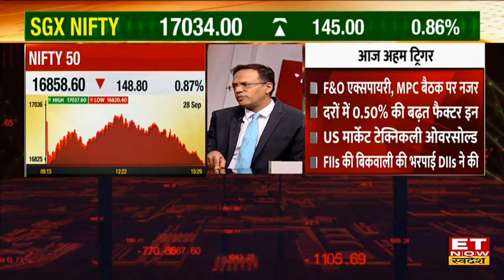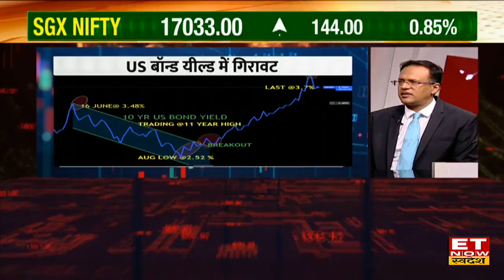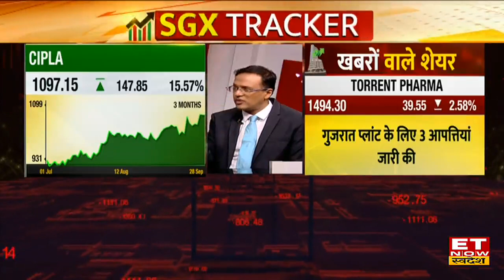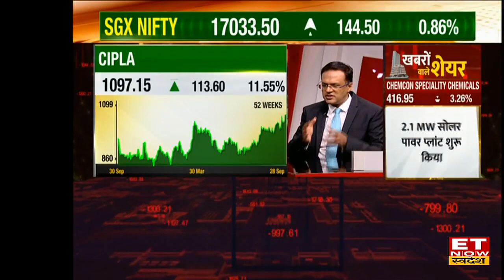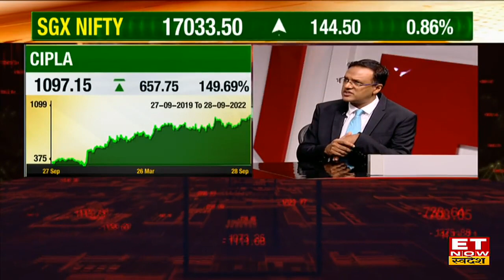Nikunj Dalmia ने Global Market में आए Rebound के बाद भारतीय बाजार की चाल पर क्या बताया?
Nikunj Dalmia ET Now Swadesh | Nikunj Dalmia Views On Global Market Rebound | Nikunj Dalmia Views On Bank Of England Bond Yield Decesion | Nikunj Dalmia Outlook On Tata Chemicals Share
 ET Now Swadesh & ET Now के Managing Editor Nikunj Dalmia ने ग्लोबल मार्केट में आए रिबाउंड के बाद बाजार पर राय देते हुए कहा कि, US Market में अभी और टेक्निकल बाउंस देंगे, साथ ही भारतीय बाजार में अभी गिरावट नहीं होगी। बाजार में अभी डॉलर इंडेक्स और बॉन्ड यील्ड की अहमियत ज्यादा है।
जानें
Monthly Expiry के दिन बाजार की कैसी रहेगी चाल?
Morgan Stanley की Tata Chemicals Share पर आई ब्रोकरेज रिर्पोट के बाद स्टॉक पर रखें कैसा नजरिया?
Pharma Sector में कौन सा है पसंदीदा शेयर?